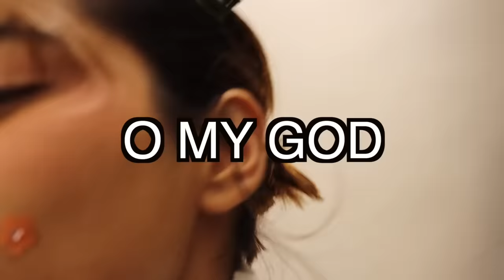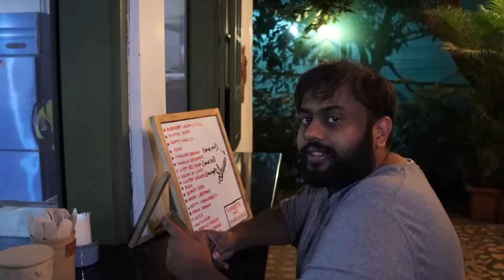DOES SIZE REALLY MATTER?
- The secret to Gayu’s beautiful skin is her unique diet
- Anjali is visiting India after many years so we took her shopping for Indian clothes. She wanted a crop top or like how we like to  say it - a blouse
- Aryan and I were on a race against time. Would Aryan make it home on time? Would his elder brother prove to be a catalyst or will he be an absolute pain in the ass?
- Agrim loves picking up girls at the bar
- Fahim and I are extremely confused about measurements